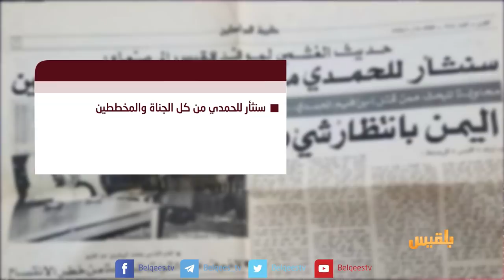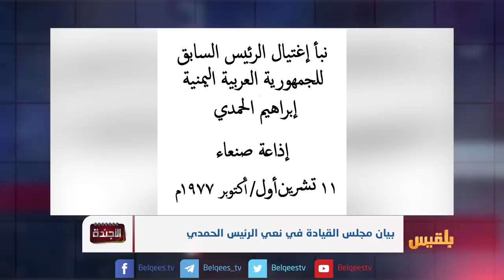الأجندة | اغتيال الحمدي حلقة في مسلسل التآمر على اليمن | تقديم: عصام القيسي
مرت الذكرى الواحدة والأربعون لاغتيال الرئيس إبراهيم الحمدي. الحدث الذي ترك آثاراً خطيرة في الحياة السياسية اليمنية، وفي الوجدان اليمني، وحمل الكثير من الدلالات التي تستحق أن يقف أمامها اليمنيون اليوم وكل يوم حتى يتبين لهم الأسباب التي أدت إلى اضطراب حياتهم السياسية منذ ذلك الحين وحتى اليوم